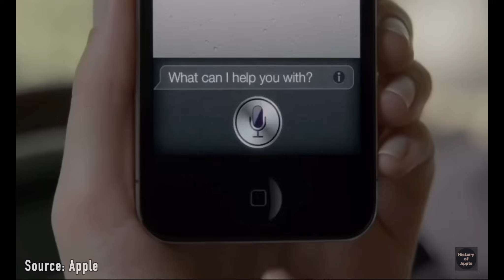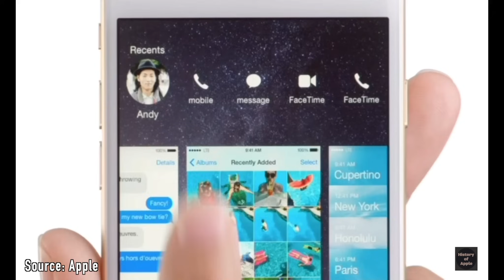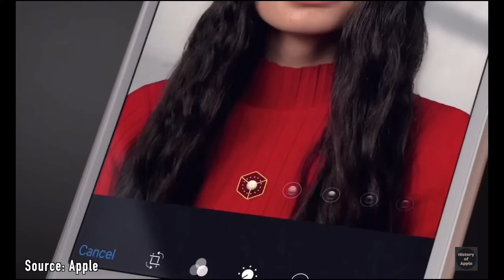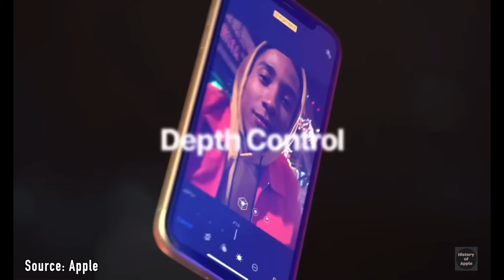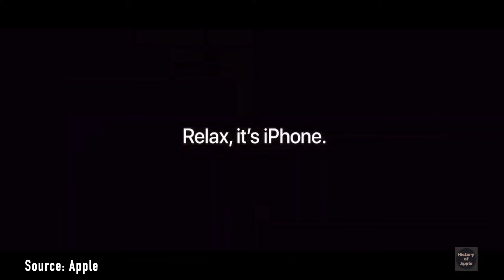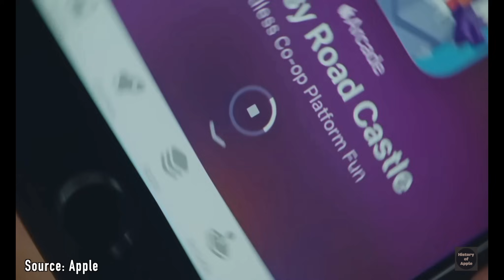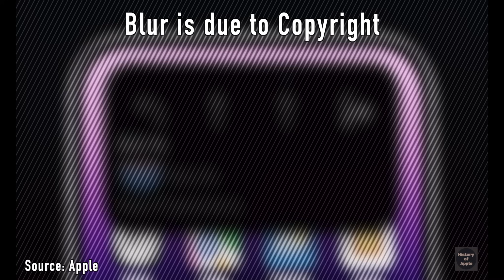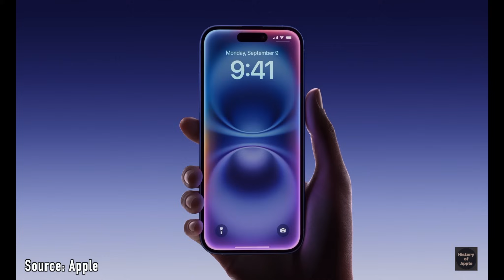Every iPhone Ad: 2007-2024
Apple just unveiled the new iPhone 16 line, consisting of the iPhone 16, iPhone 16 Plus, iPhone 16 Pro, and iPhone 16 Pro Max. The highlights for the iPhone 16 and iPhone 16 Plus is the addition of the Action Button, the new Camera Control, the A18 allowing the support of Apple Intelligence, macro photography, and improved battery life.

The highlights for the iPhone 16 Pro & iPhone 16 Pro Max is the new Camera Control, new 48MP Ultra Wide lens, 4K 120FPS video recording for new slow motion capabilities, audio controls for video during and after filming, new color filters and editing for photography, support for Apple Intelligence, and improved battery life.

Chapters:
00:00 Steve Jobs Intro
00:33 Unlisted iPhone Models
00:39 iPhone 2G
01:12 iPhone 3G
01:44 iPhone 3GS
02:17 iPhone 4
02:49 iPhone 4S
03:22 iPhone 5
03:54 iPhone 5C
04:27 iPhone 5S
04:59 iPhone 6 & 6 Plus
05:32 iPhone 6S & 6S Plus
06:25 iPhone 7 & 7 Plus
07:28 iPhone 8 & 8 Plus
08:02 iPhone X
09:05 iPhone XS & XS Max
09:38 iPhone XR
10:15 iPhone 11
10:33 iPhone 11 Pro & 11 Pro Max
11:06 iPhone SE (2nd Gen)
11:59 iPhone 12 & 12 Mini
12:32 iPhone 12 Pro & 12 Pro Max
13:04 iPhone 13 & 13 Mini
13:36 iPhone 13 Pro & 13 Pro Max
15:07 iPhone SE (3rd Gen)
15:38 iPhone 14
16:11 iPhone 14 Plus
17:13 iPhone 14 Pro & 14 Pro Max
17:55 iPhone 15
18:28 iPhone 15 Plus
19:01 iPhone 15 Pro & 15 Pro Max
19:33 iPhone 16 & 16 Plus
20:05 iPhone 16 Pro & 16 Pro Max
20:47 End Screen